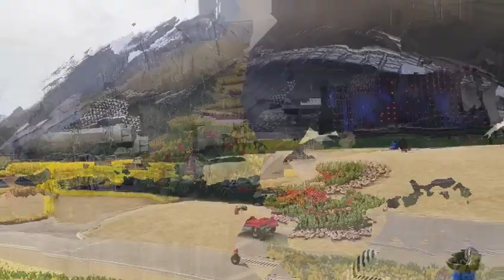Chinese New Year Night 4K | Spring Festival | Happy New Year | Walking tour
Chinese New Year Night   Spring Festival